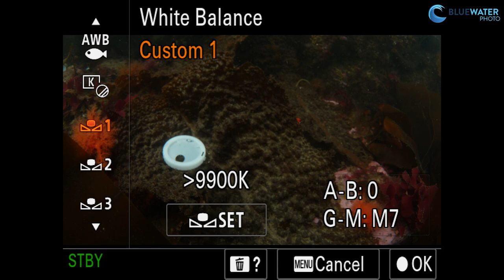Sony A1 4K Underwater Video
This 4K underwater video footage captured with the Sony A1 was taken from our full Sony A1 underwater review. So be sure to check out the full review! In the meantime, please enjoy this footage complete with underwater video and photos that showcase the A1's 50 megapixel sensor, 4K/120p recording, different codecs, picture profiles, and more!